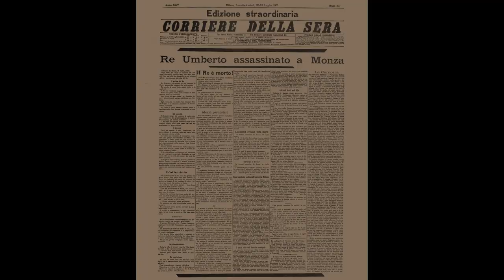L'ANARCHICO VENUTO DALL'AMERICA trailer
Il film documentario di Gabriele Cecconi racconta la vita e la morte di Gaetano Bresci, l’anarchico italiano che tornò da Paterson (New Jersey) per uccidere il re Umberto I, il 29 luglio 1900 a Monza, sparandogli tre colpi di revolver. il film completo 74 min. si trova in dvd a 9€ circa (basta scrivere il titolo in rete) o su vimeo con password (3€) contattando